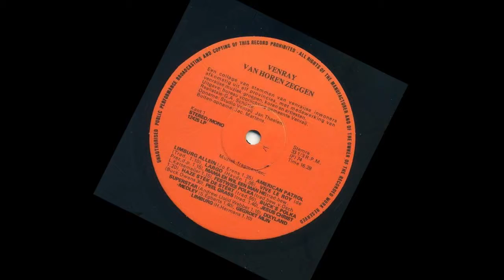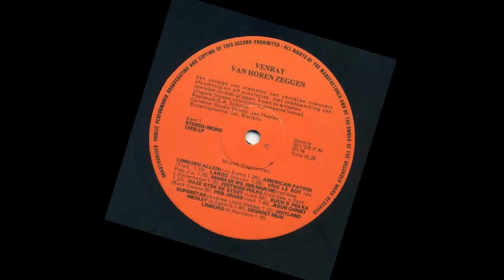PeelGrass tune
venray van horen zeggen opgenomen in 1973 in de studio van Jan Theelen onder de schouwburg. De LP was een welkomgeschenk voor nieuwe inwoners van Venray